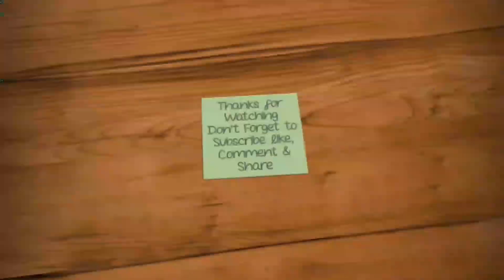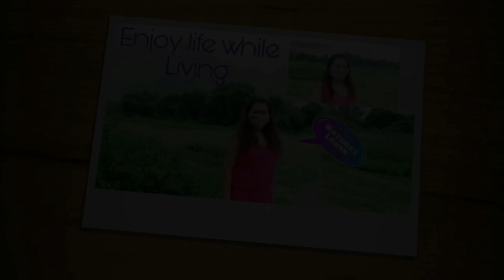Slow down and Enjoy the Simple pleasures in life || Emstar Vlogs